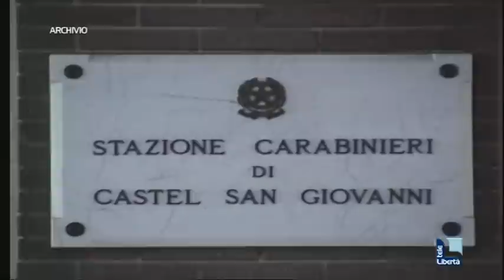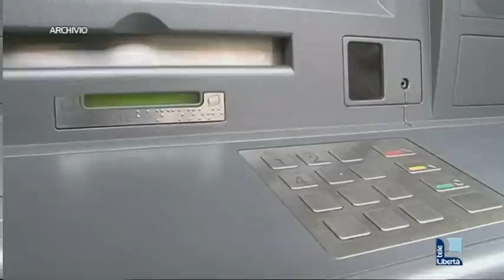Bancomat manomessi a Castelsangiovanni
La tecnica era sempre la stessa; inserivano una carta prepagata nello sportello bancomat, eseguivano un prelievo in modo che si aprisse la bocca dell'erogatore nella quale i malviventi inserivano una forchetta che intrappolava il denaro dei prelievi successivi.